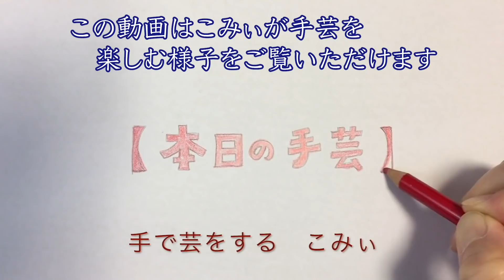スマホから離れて細編みをする【本日の手芸】today's handicraft